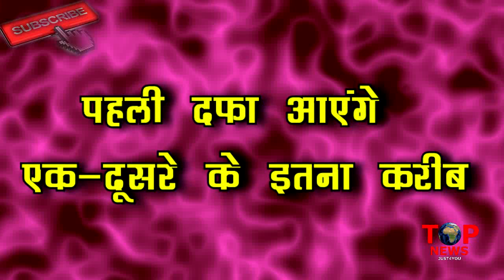YE UN DINO KI BAAT HAI: OH HO!! कुछ ऐसा होगा SAMEER-NAINA का HOLI ROMANCE, आएंगे पहली बार करीब